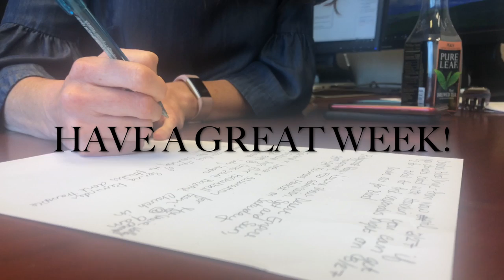5.29.19 Around the County